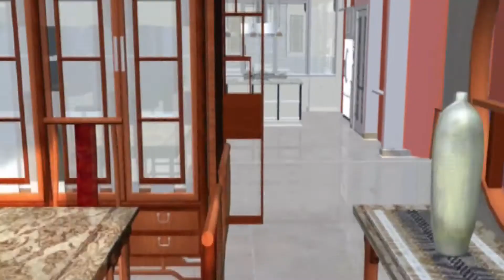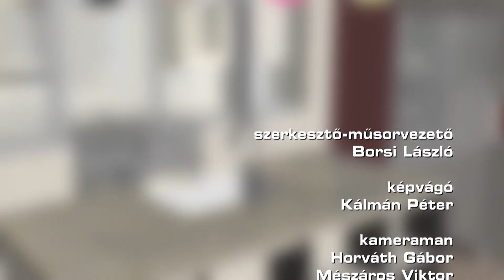Lakásvásár 2018.10.25. hatoscsatorna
Műsorvezető: Borsi László
Vendégek:
Schneider Zoltán, belvárosi irodavezető, Balla Ingatlaniroda
Németh Gábor, digitális szakértő
Sándor Viktória, az etikai bizottság elnöke, MIOSZ